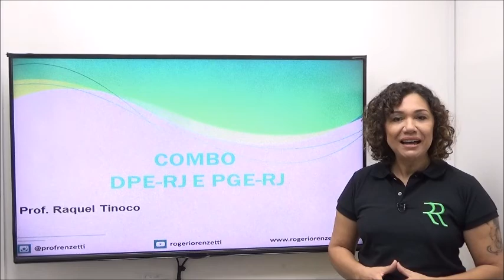RAQUEL TINOCO - COMBO PGE DPE RJ - APRESENTAÇÃO